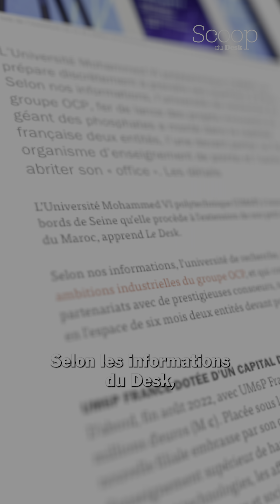📚 - L'UM6P plante son drapeau en France avec une filiale dédiée et un bureau parisien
L’Université Mohammed VI polytechnique (UM6P) se prépare discrètement à prendre ses quartiers à Paris. Selon nos informations, l’université de recherche du groupe OCP, fer de lance des projets innovants du géant des phosphates a monté dans la capitale française deux entités, l’une devant porter un futur organisme d’enseignement de pointe et l’autre pour abriter son « office ».